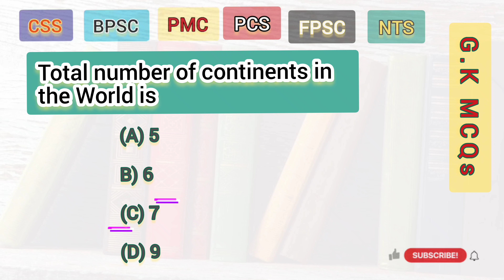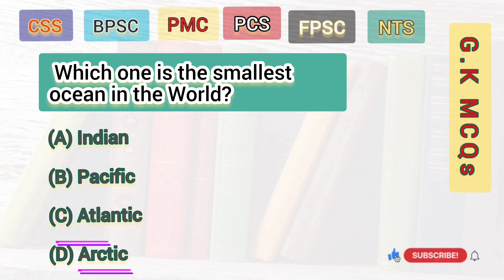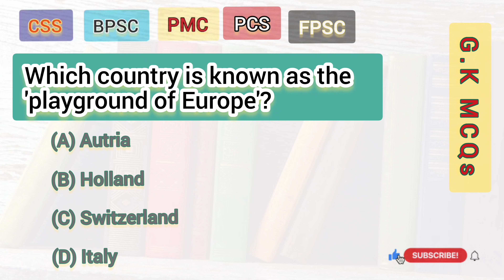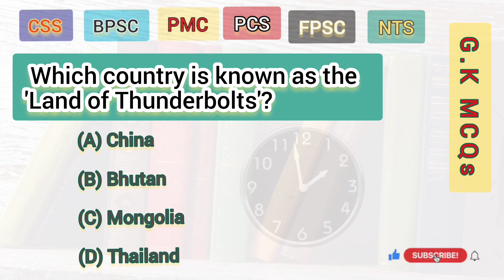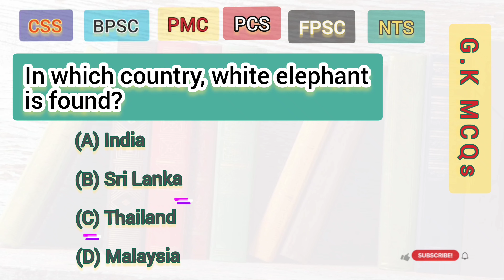CSS MCQs | Prepare Yourself With Most Asked MCQs In Viva | BPSC | PPSC | FPSC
General knowledge is information that has been accumulated over time through various mediums and sources.[1] It excludes specialized learning that can only be obtained with extensive training and information confined to a single medium. General knowledge is an essential component of crystallized intelligence. It is strongly associated with general intelligence and with openness to experience.

Intelligence
Edit
High scorers on tests of general knowledge tend to also score highly on intelligence tests. IQ has been found to robustly predict general knowledge scores even after accounting for differences in age, and five-factor model personality traits.[7][8][9] However, many general knowledge tests are designed to create a normal distribution of answers, creating a bell-shaped curve.[10]

General knowledge is also moderately associated with verbal ability, though only weakly or not at all with numerical and spatial ability.[3] As with crystallized intelligence, general knowledge has been found to increase with age.[11]

Long-term semantic memory
Edit
General knowledge is stored as semantic memory.[12] Most semantic memory is preserved through old age, though there are deficits in retrieval of certain specific words correlated with aging.[12] In addition, stress or various emotional levels can negatively affect semantic memory retrieval.[12]

Personality
Edit
People high in general knowledge[13] tend to be highly open to new experiences[7][8][9][11] and in typical intellectual engagement.[8][9] The relationship between openness to experience and general knowledge remains robust even when IQ is taken into account.[7][9] People high in openness may be more motivated to engage in intellectual pursuits that increase their knowledge.[9] Relationships between general knowledge and other five factor model traits tend to be weak and inconsistent. Though one study found that extraversion and neuroticism were negatively correlated with general knowledge,[8] others found that they were unrelated.[7][11] Inconsistent results have also been found for conscientiousness...

This section needs additional citations for verification. (April 2021)
A number of studies have assessed whether performance on a general knowledge test can predict achievement in particular areas, namely in academics,[14] proofreading,[15] and creativity.[16]

Academic achievement
Edit
General knowledge has been found to predict exam results in a study of British schoolchildren.[14] The study examined cognitive ability and personality predictors of exam performance and found that general knowledge was positively correlated with GCSE English, mathematics, and overall exam results. General knowledge test scores predicted exam results, even after controlling for IQ, five-factor model personality traits, and learning styles.

Proofreading
Edit
General knowledge has been found to robustly predict proofreading skills in university students.[15] A study found that proofreading had a larger correlation with general knowledge than with general intelligence, verbal reasoning, or openness to experience. In a multiple regression analysis using general knowledge, general intelligence, verbal reasoning, five factor personality traits, and learning styles as predictors, only general knowledge was a significant predictor.

Creativity
Edit
General knowledge has been found to have weak associations with measures of creativity.[16] In a study examining contributions of personality and intelligence to creativity, general knowledge was positively correlated with divergent thinking tests, but was unrelated to a biographical measure of creative achievement, self-rated creativity, or a composite measure of creativity. The relationship between general knowledge and divergent thinking became non-significant when controlling for fluid intelligence.